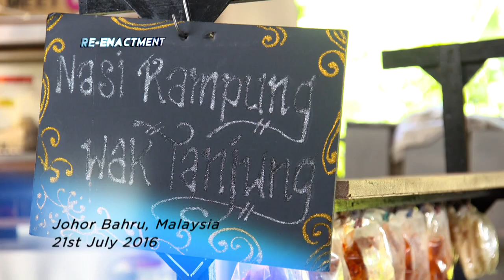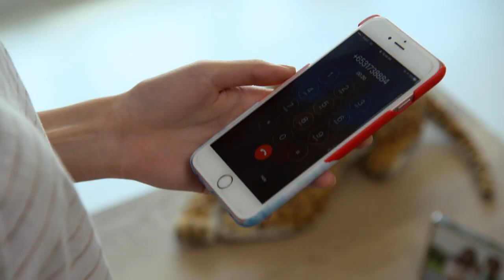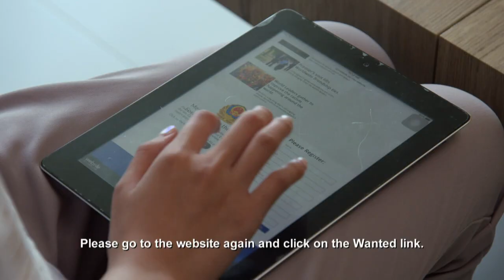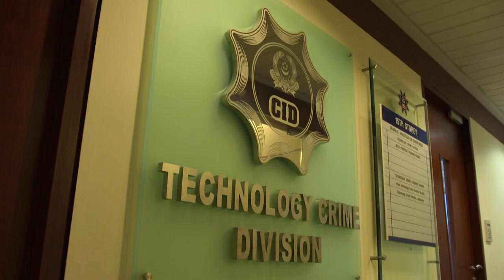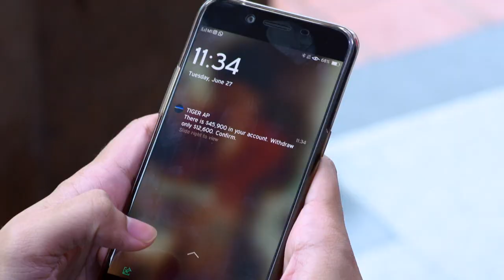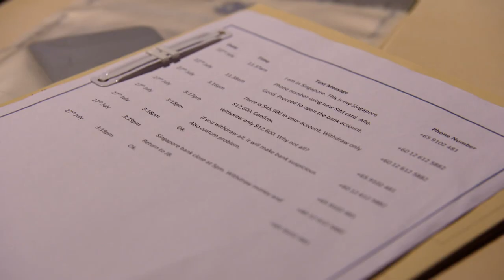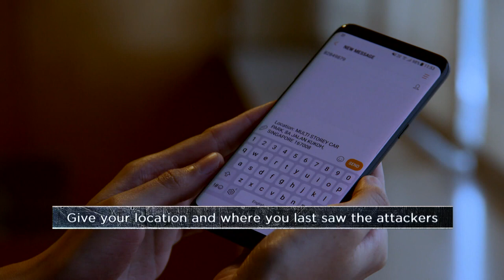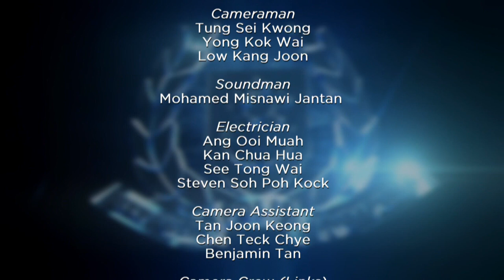Crimewatch 2017 EP6 | Police Impersonation Phone Scam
They called random victims and claimed that the victims were involved in criminal cases being investigated by the authorities in China. The victims were then duped into revealing their personal bank account information. Consequently, their bank accounts were wiped out. See how the officers from the Technology Crime Investigation Branch tracked down and apprehended the culprit.